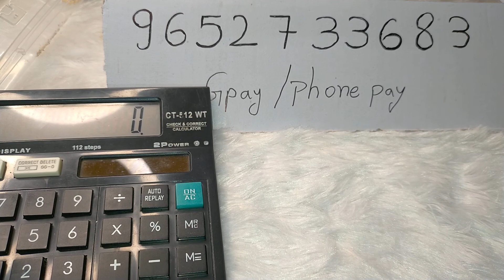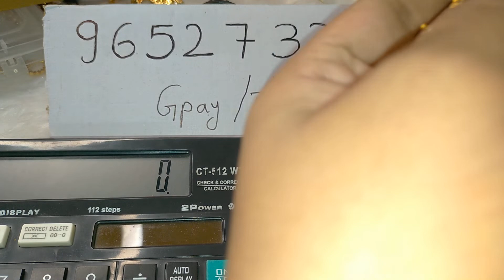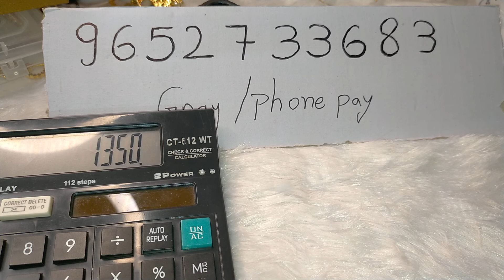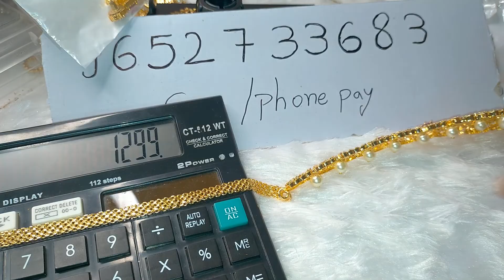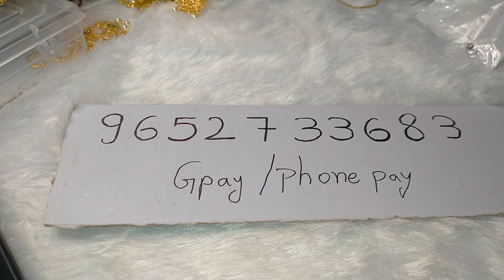vinayakachavathi offers || 24 hours sale || clearance sale|| 9652733683